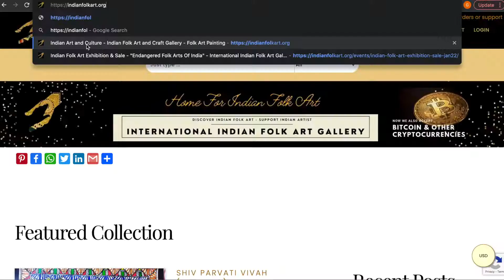Endangered Folk Arts Of India - Exhibition & Sale, Mumbai, India. [English Version ]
Kamalnayan Bajaj Hall, Mumbai, India. 28th Feb – 5th March 2022.

ENDANGERED FOLK ARTS OF INDIA, EXHIBITION, AND SALE: KAMALNAYAN BAJAJ HALL, MUMBAI, INDIA. 28TH FEB – 5TH MAR, 2022

Indian Folk Art Exhibition & Sale: International Indian Folk Art Gallery (IIFAG) in partnership with Kalasparsha Group, India proudly presents some of the rarest Indian Folk Arts and the winning artwork from Lok Kala Ratna Award 2021 at Kamalnayan Bajaj Hall in Mumbai, India from 28th Feb – 5th Mar 2022.

We will be curating a unique collection of 80 artifacts, 40 handpicked artworks from all parts of the country, and another 40 winning artworks from Lok Kala Ratna Award 2021 (see below for details).

Opening ceremony scheduled for 11am on Monday, 28th Feb 2022 Two live Pichwai and Pattachitra workshops by traditional Indian Folk Artists Exhibition and sale of 80 unique and endangered artifacts of our Indian art & culture

An absolutely beautiful collection of Tanjore Paintings and folks art from all regions of the Indian sub-continent Winning artworks from Lok Kala Ratna Award 2021, International Indian Folk Art Competition.

The exhibition will close on Saturday, 5th March 2022 All art lovers are invited to our first Indian Folk Art Exhibition and Sale for 2022! Our quest to identify and recognize talented Indian folk artists for 2021 ended on November 14, 2021.

We are pleased to exhibit around 40 artworks from the 180 qualified entries this year. You will be able to see artists as young as 6 years old exhibiting at our Indian Folk Art Exhibition and Sale.

With an upcoming exhibition, you’ll get a chance to check out the work of artisans from all over India and abroad. The exhibition is scheduled at Kamalnayan Bajaj Hall in Mumbai and will start on 28th February and close on 5th March 2022. Don’t miss it!